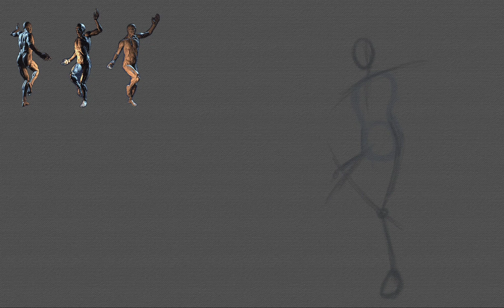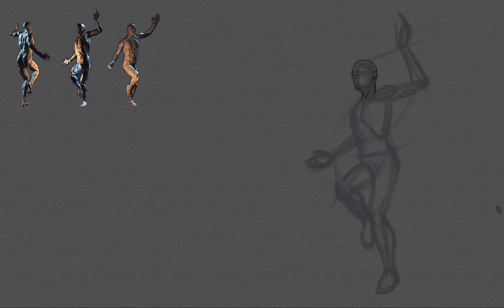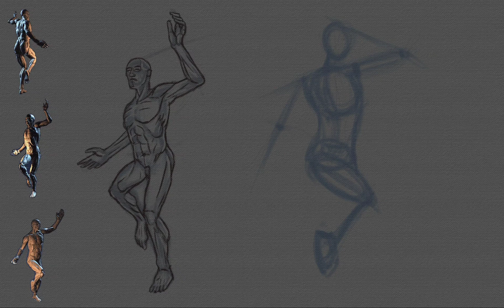galaxy ult tabout sketching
infinite painter poseit sketching